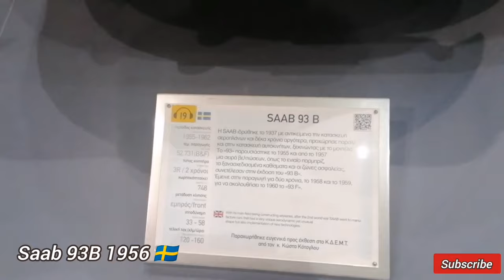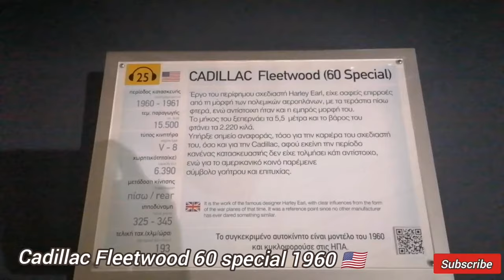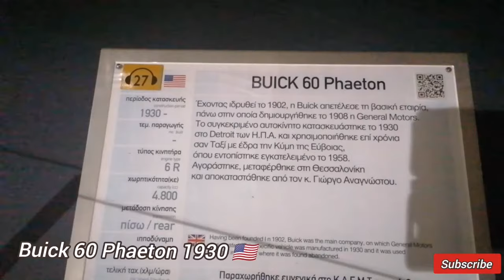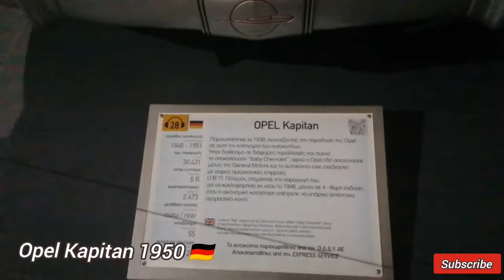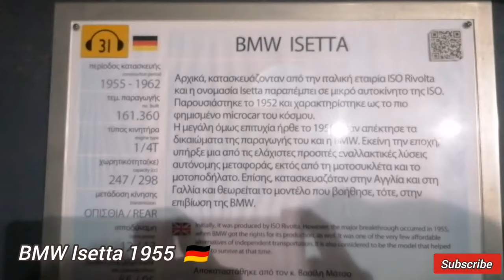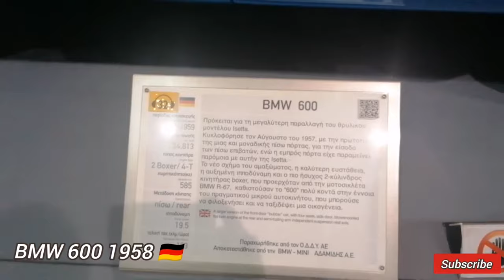Museum of old and rare cars in Thessaloniki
Noesis, Science Center & Technology Museum.
A large exhibition of old and rare cars in Thessaloniki